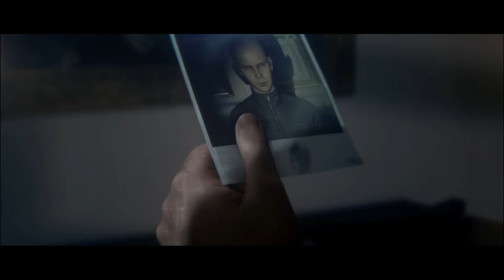I had assignment to Kill a BEAUTIFUL and then this HAPPENED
Hitman 2 Gameplay Walkthrough includes a Review, Intro and Campaign Main Mission PC. My Hitman 2 Gameplay Walkthrough will feature the Full Game Story Campaign.  This Hitman 2 2018 Gameplay Walkthrough will include a Review, all Missions, Challenges, Targets, New Gameplay, Agent 47, Single Player, Outfits, Hawkes Bay, Miami, Santa Fortuna, Mumbai, Whittleton Creek, Isle of Sgail, Himmelstein and more until the Ending of the Single Player Story!

Hitman 2 is an upcoming stealth video game developed by IO Interactive and published by Warner Bros. Interactive Entertainment for Microsoft Windows, PlayStation 4, and Xbox One. It will be the seventh entry in the Hitman video game series and is the sequel to the 2016 game Hitman. The game is scheduled to be released on 13 November 2018.

After the events of its 2016 predecessor, Hitman, Agent 47 embarks on a mission to hunt the mysterious Shadow Client and disassemble his militia, while also discovering the hidden truth about his past.

Hitman 2's gameplay will be similar to its 2016 predecessor, as Agent 47, a contract assassin working for the International Contract Agency (ICA), travels to various locations around the globe to eliminate high-profile targets. The game features six missions, which are set in six distinct locations. One of the missions in the game will take place at a racecourse in Miami, U.S. The game introduces concussive gadgets, which can be used to render an NPC unconscious, and reintroduces the briefcase, which allows the player to conceal and carry large weapons, such as sniper rifles, in public without arousing suspicion.

Hitman 2 - All Missions
Full game
all cutscenes hitman 2,
hitman 2 game
Hawke’s Bay,Nightcall,
Miami,
The Finish Line,
Santa Fortuna,
Three-Headed Serpent,
Mumbai
Chasing Ghost
Whittleton Creek,
Another Life,
Isle of
The Ark Society
hitman 2 2018
gameplay
mission
walkthrough
Silent Assassin